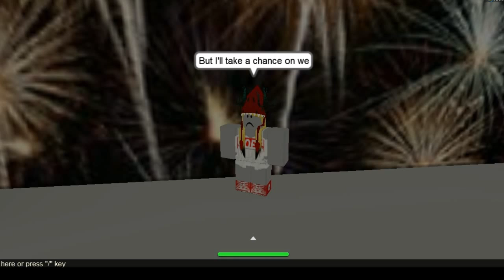Shower w/ Fans Roblox Lyric Video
Song- Shower by Becky G